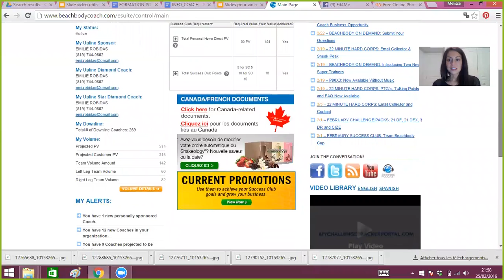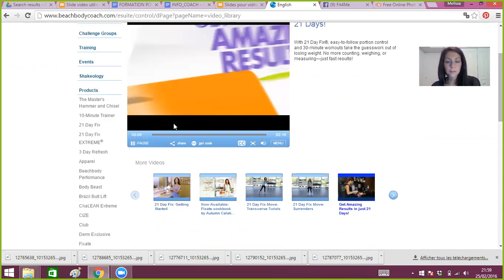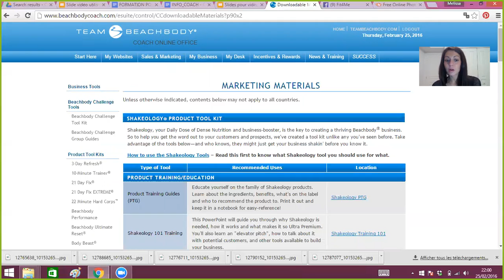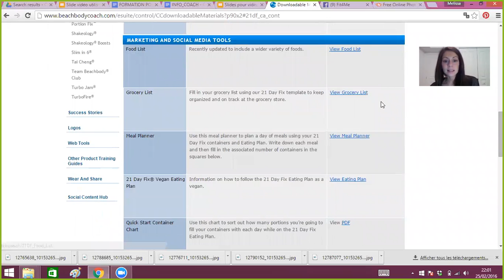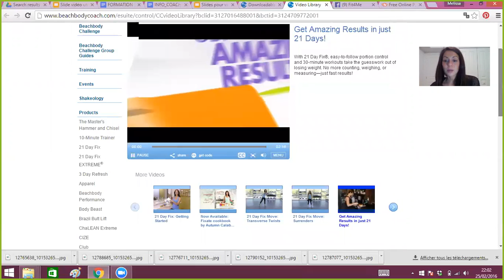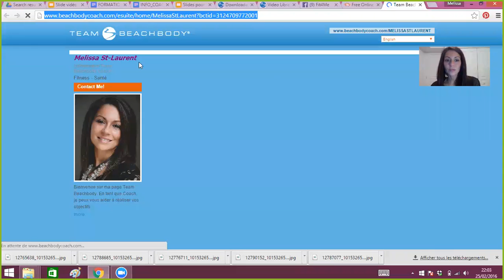Comment envoyer les vidéos promotionnelles aux clients potentiels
J'explique comment retrouver les vidéos promotionnelles des programmes et produits Beachbody dans votre Coach Online Office et comment les envoyer à vos client potentiels.